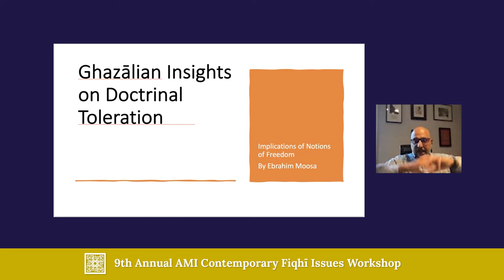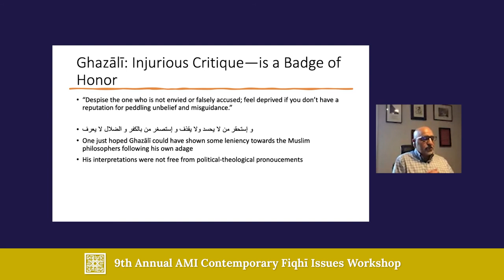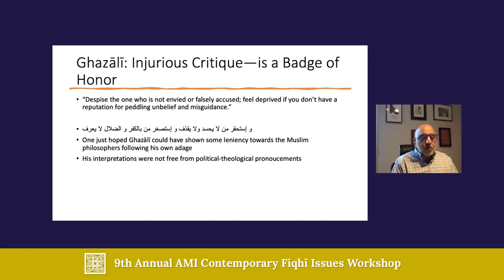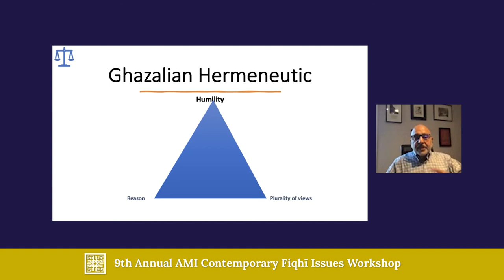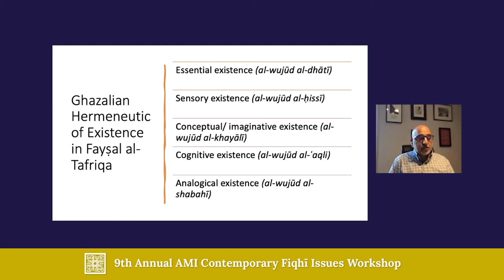Dr Ebrahim Moosa - Ghazālian Insights Doctrinal Toleration Its Implications for Notions of Freedom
📌  Al-Mahdi Institute Programs:
💻 Access Islamic studies and Arabic anytime, anywhere:

© Al-Mahdi Institute